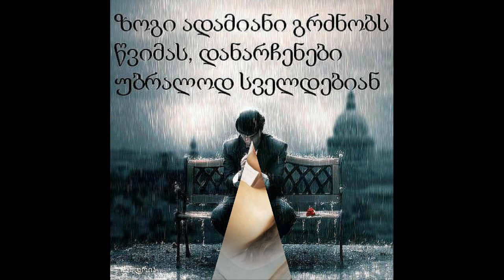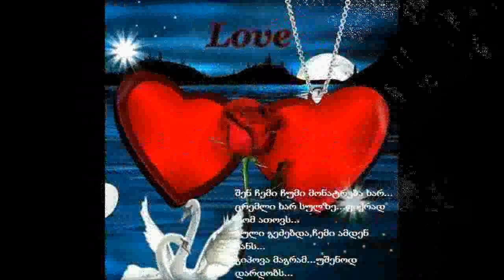merab kashia me menatreba